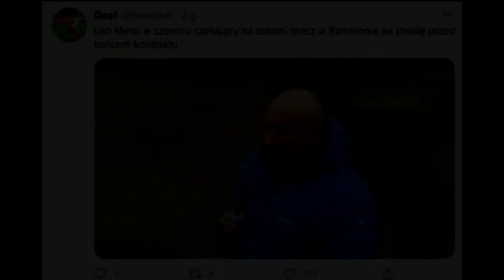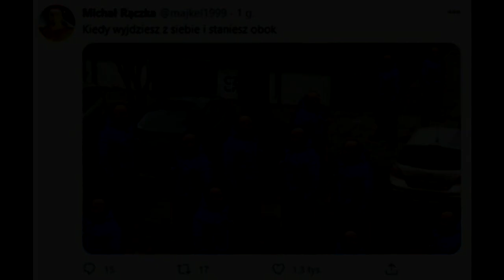MEMY #578 - NAJMAN vs STANOWSKI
Podoba się?